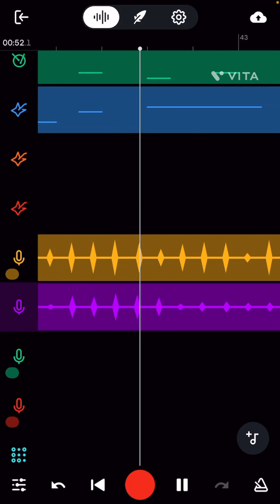Criminalization Of Homelessness Must Stop First Two Verse Recomp & Rehearsal 3